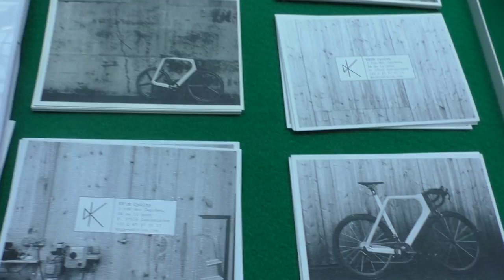LikeBike Monaco 2016 : Keim et ses exceptionnels vélos en bois exposants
LikeBike Monaco 2016 . Keim et ses exceptionnels vélos en bois véritables sculptures.  Le modèle Arvak a été dévoilé en avril 2014, et c’est une pièce de musée.
Exposants du salon de tous les passionnés de vélos, vitrine tendance et style de vie eco friendly sportif